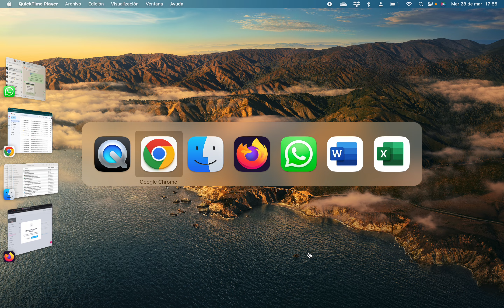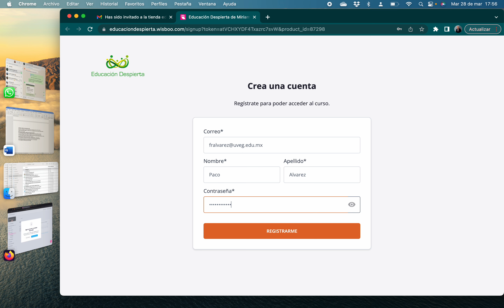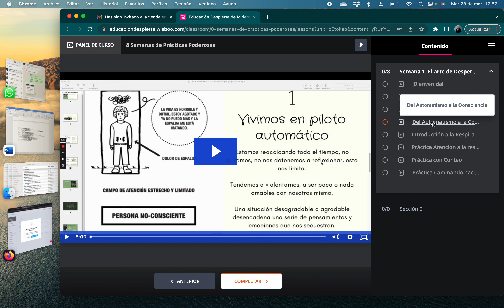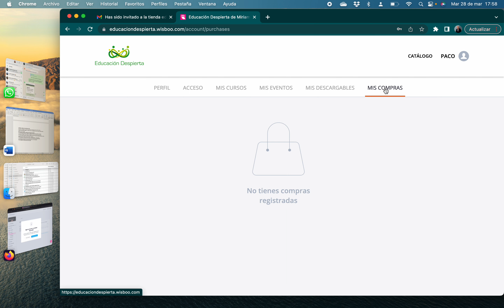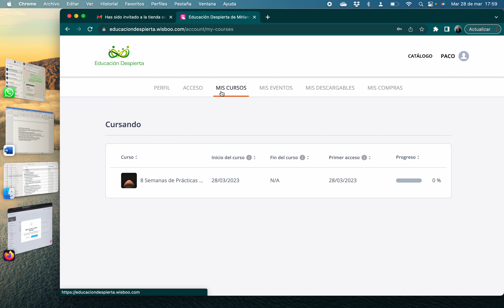¿Cómo ingresar a la Academia Virtual de Tierra Alegría: Educación Despierta?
Gracias, te presentamos nuestra plataforma de cursos online, acceso a ebooks y webinars de Tierra Alegría.

¡GRACIAS POR SER PARTE DE ESTE SUEÑO TRIBU!